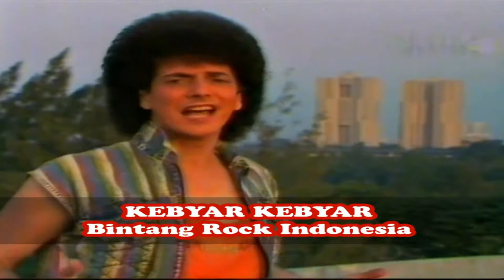Artis Rock Indonesia Kebyar Kebyar